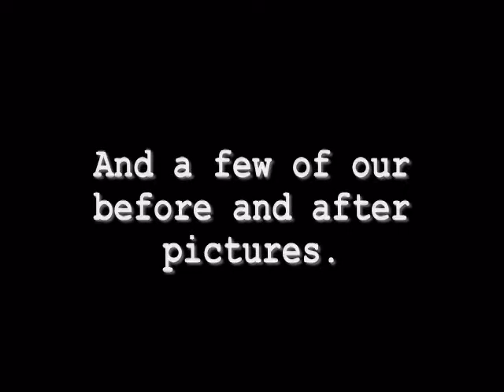La Habra Weight Loss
Live Fit Wellness Center is La Habra's newest weight loss center. We offer personal training, boot camps, meal plans - everything you need to get to your target weight. If you live in La Habra, Buena Park, La Mirada, Whittier, Fullerton, or Brea, we would love to talk to you about your weight loss goals!

Brandon: Hi brittany, how are you?
Brittany: I'm good, how are you?
Brandon: My name is Brandon, and I am with Live Fit Wellness Center. This is Brittany, and she lost 8 pounds this week in our La Habra weight loss boot camp. How do you feel Brittany?
Brittany: I feel good!
Brandon: She feels a lot lighter now! What do you think is the best aspect of training here with us?
Brittany: The motivation factor. You guys are awesome. You motivate, you push just enough. You don't push too hard. It makes the time go by really fast! It's just fun to come and do it.
Brandon: If someone was thinking of getting involved in weight loss and an exercise program, what advice would you give them?
Brittany: To come here! Join one of you La Habra weight loss boot camps!
Brandon: Well, there you go! Thanks Brittany Connor! You are doing amazing. Keep it up! And I look forward to seeing all of you in one of our boot camps or in personal training. We would love to help you to live fit!

Brittany Interview: 00:00
Before and After Pics: 00:40
Free Session: 01:00